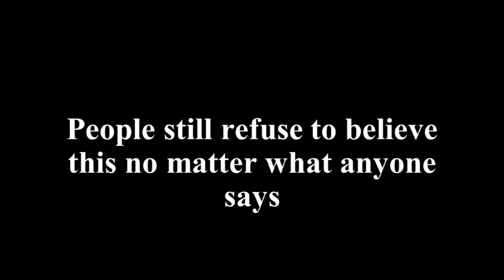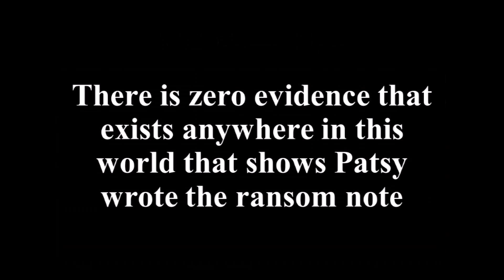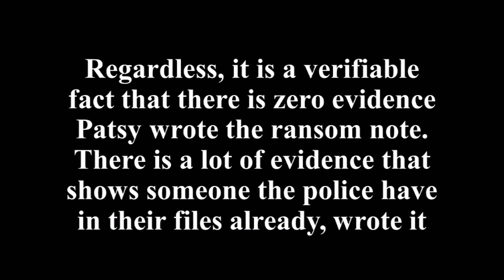JonBenet Ramsey: Handwriting Evidence – Proof It Wasn't Patsy! Housekeeper Involved?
JonBenet Ramsey Unveiled available at Amazon.com